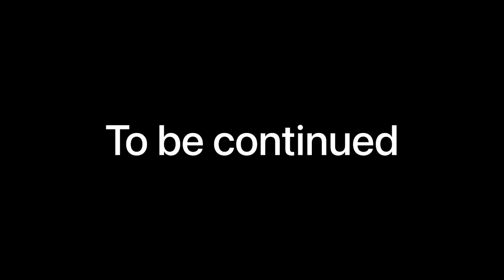Hanle - Ladakh's Hidden Paradise | Heaven on Earth | Leh to Hanle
In episode 8 and day 8, We have moved further from Leh to Hanle/Anley (as per the signboard) trust me guys it is truly very very beautiful and the route was full of Joy and full of Beautiful Landscapes. This is a hidden paradise of Ladakh I would say.  People know about this village but very few go there. Hanle Observatory which is also known as Indian Astronomical Observatory, which is famous for housing the world's 3rd highest optical telescope.